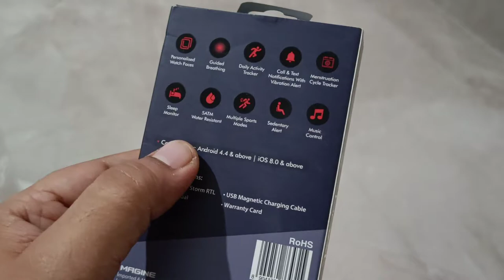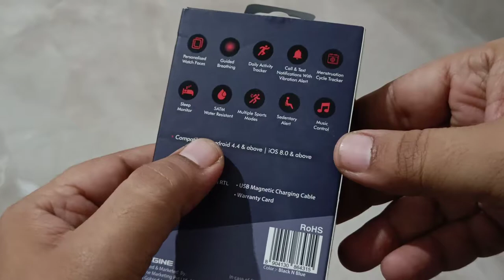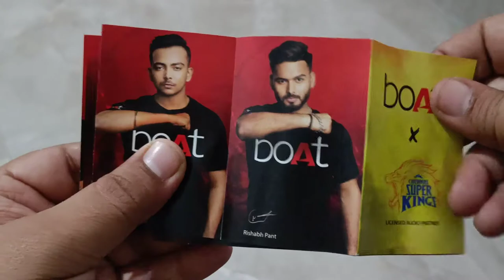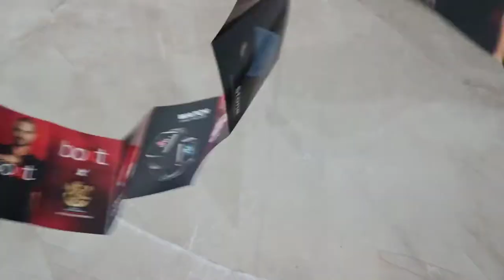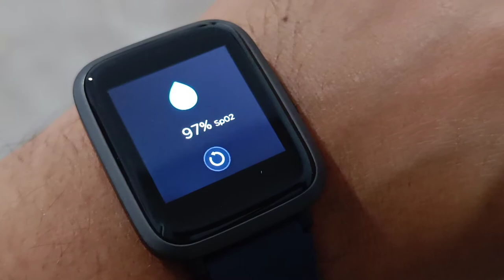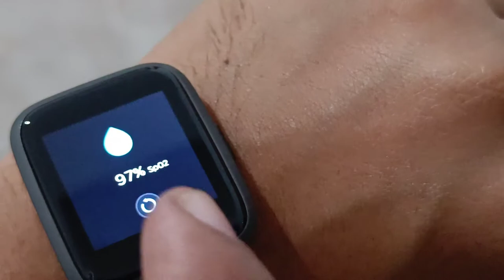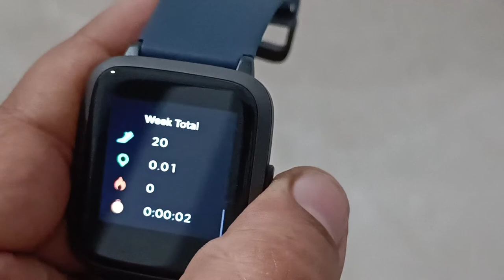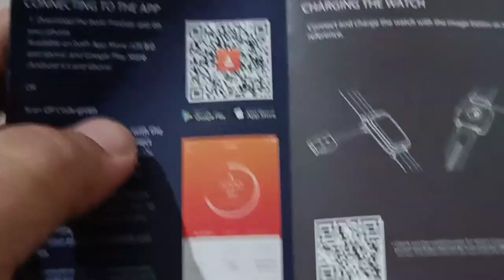Boat Storm Smart Feature Review || Unboxing Review of Boat Storm Smart Watch